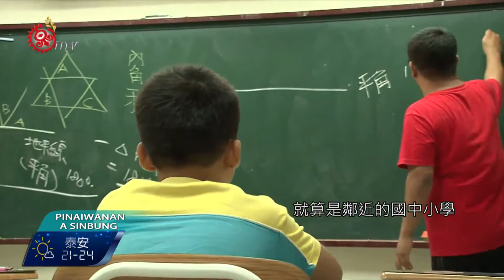偏鄉校看裁併準則 籲教部提配套措施 2016-09-24 Paiwan TITV 原視族語新聞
不過針對教育部訂定的合併或停辦準則草案，有偏鄉學校認為，教育部應該要有併校的實際配套措施。

近年許多偏鄉國中小因少子化衝擊，學生人數減少，面臨被裁撤或整併，教育部也訂定公立國中小合併或停辦準則草案。致力於偏鄉教育的百吉國小校長王連進，提出併校看法，如果學生不足，偏鄉學校距離也不遠，可以使用交通車，讓偏鄉國中小學校，利用各校不同的特色互相交流，呈現多元教學方式。

僑愛國小校長表示，部落學校是傳承文化的重要場合，對於草案內容提到，鄉鎮內若只有一所國中或國小不能裁的規定，他認為部落現狀都是一個村一個學校，每個村都有不同的文化，不應該被併校或者是停辦。

老師認為每個地區的部落學校，都有不同的部落文化，如果廢校，部分文化將會消失。

偏鄉學校認為，就算是鄰近的國中小學，也會有不同的教學方式，對於混合教學方式，教育部應該要有實際措施，真正落實維護部落孩子的受教權益。